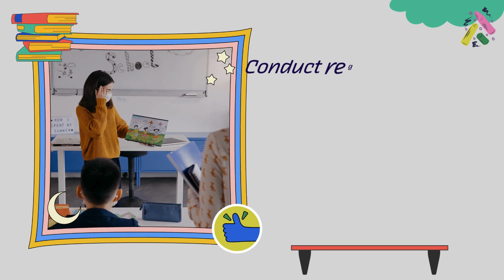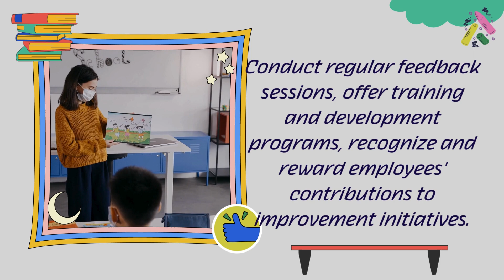How can one foster a culture of continuous improvement?